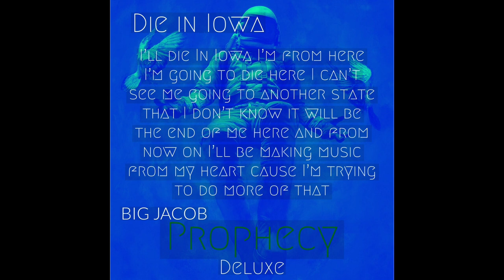BIG JACOB - Die in Iowa